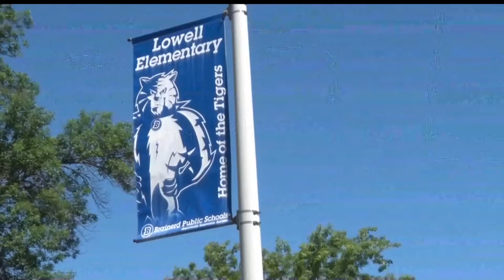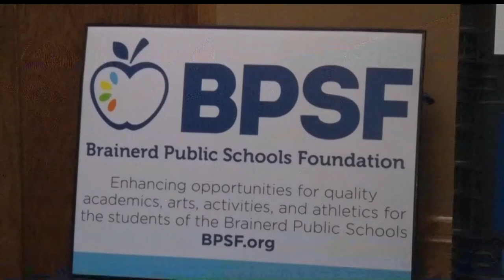Virtual Reality to Enhance Students' Learning In Brainerd